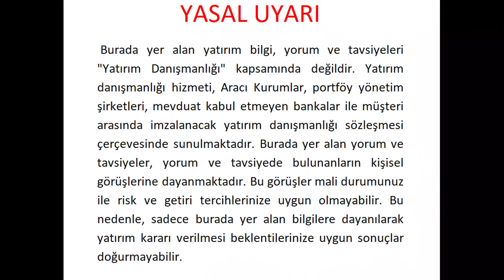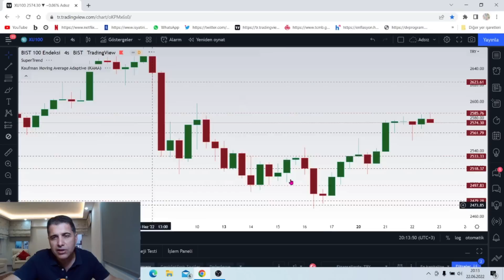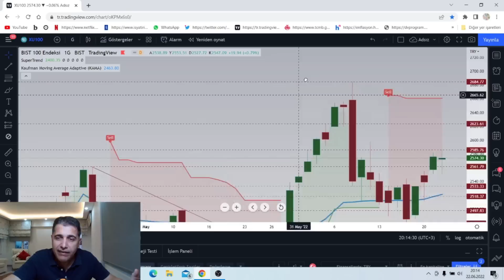BORSA VE HİSSELERİN KAFASI NEDEN KARIŞIK?